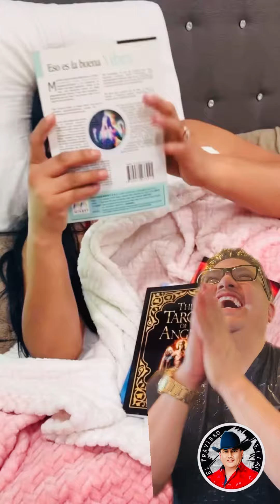Nataly es Bruj…….